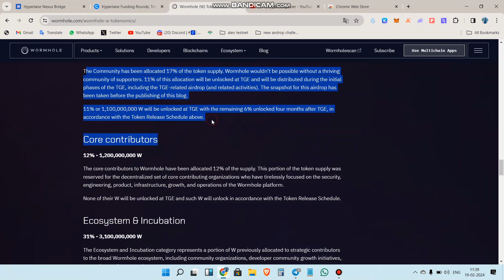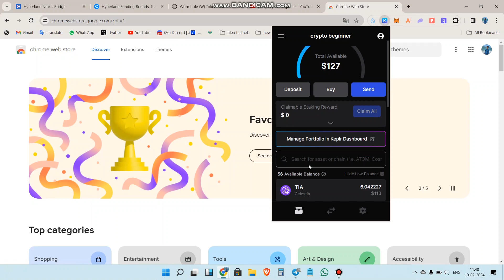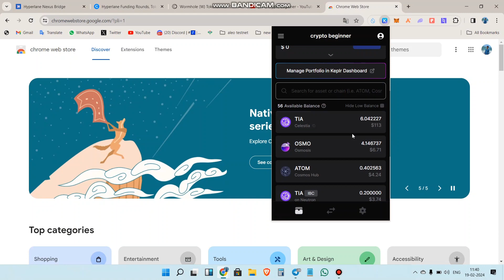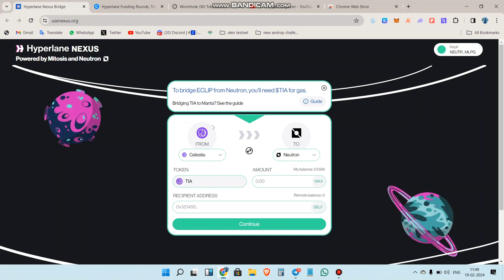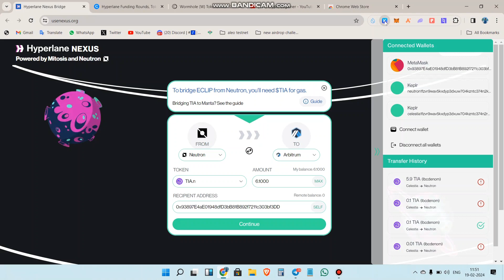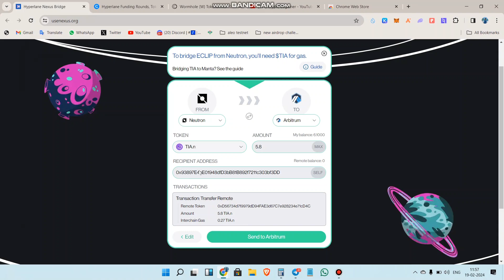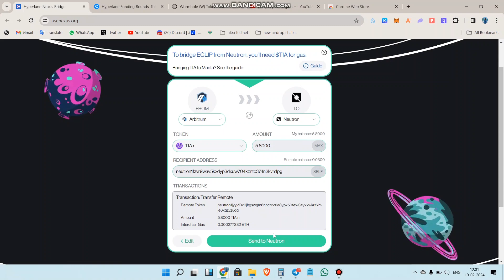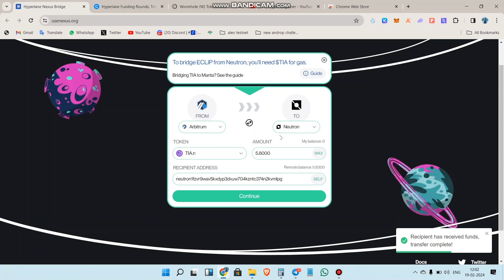Hyperlane Next Upcoming Airdrop 💥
2. **Bitget (Copy Trading)** - Explore Bitget for copy trading opportunities by visiting [this link]

5. **Octa FX for Forex Trade** - Download Octa FX to participate in Forex trading [here]

8. **Blog** - Explore their blog at [swadeshsinghblogger.blogspot.com](swadeshsinghblogger.blogspot.com).

Please note that the content shared in this description is for informational and entertainment purposes. They are not a financial advisor or expert, and you should conduct your own research before making any investments. Trading carries risks, and you should only invest money you can afford to lose.